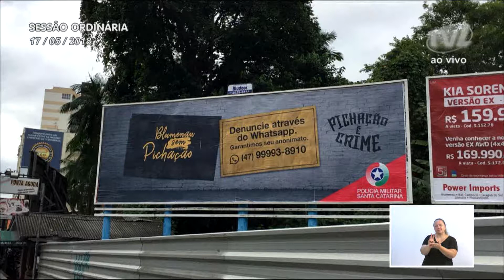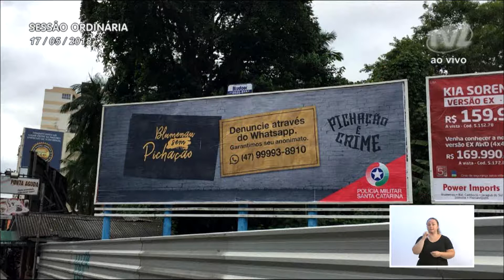Pronunciamento vereador Marcos da Rosa 17/05/2018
Vereador Marcos da Rosa fala da intenção em criar o Grupo de Defesa da Infância e Adolescência em Blumenau

O vereador Marcos da Rosa (DEM) falou sobre a sua participação na 8ª Semana da Família, realizada em Brusque, pelo Grupo de Defesa da Infância e Adolescência (Grupia), que contou com a palestra do Procurador Regional da República Guilherme Schelb, idealizador do Programa Proteger – Programa Nacional de Prevenção da Violência e Criminalidade Infanto-Juvenil. O parlamentar disse que a intenção é criar o grupo e o evento em Blumenau para reunir e mobilizar as famílias interessadas em defender os princípios e valores familiares. Falou também sobre o apoio que o Sindilojas está dando ao Programa Blumenau sem Pichação, colocando dois outdoors divulgando o programa e o whatsapp da Polícia Militar (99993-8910) para denúncias. Relatou que em Brusque um cidadão de Camboriú, proprietário de um apartamento em Blumenau, falou sobre a revitalização da Ponte dos Arcos, afirmando que Blumenau está conseguindo vencer a pichação. Disse ainda que o comandante do 10º Batalhão da PM, Jefferson Schmidt, lhe comunicou que tem notado redução na prática de pichação na cidade.

Foto: Jessica de Moraes CMB